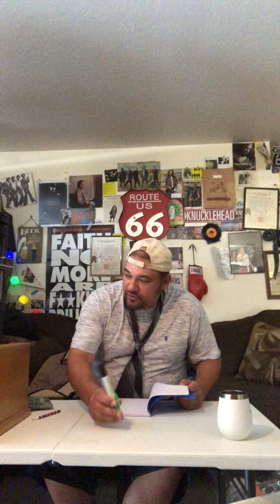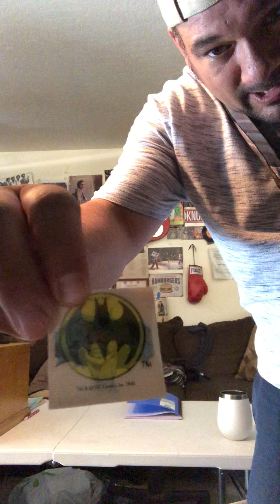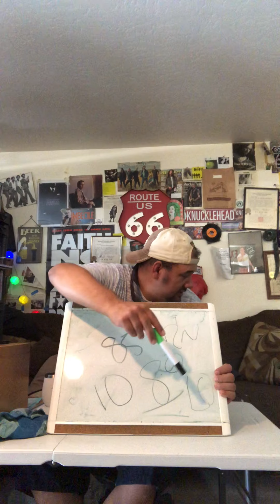Jake’s Bounty 8-19-20